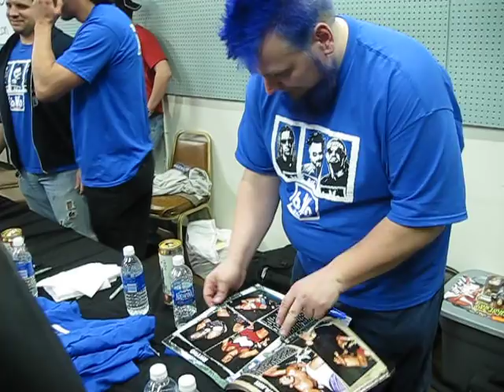bWo - Simon Dean (Nova), Stevie Richards, Blue Meanie, and Chris Chetti Interview with Mike Yellak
Very funny interview, Stevie avoids a Dr. Stevie call, and Chris Chetti admits to never watching wrestling aside from when he was in it, and much more with Talk Show host Mike Yellak